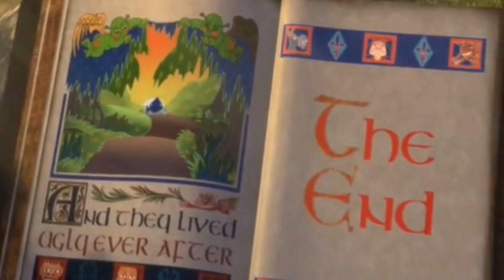Shrek 1 | Now I'm a Believer | 10/10 PL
*Shrek - Now I'm a Believer:* Scena końcowa gdzie Shrek i Fiona świętuje swój ślub z innymi stworzeniami z bajki.

Shrek to wielki ogr, który żyje samotnie w lesie, ukrywając się przed wszystkich mieszkańcami krainy Duloc. Kiedy Lord Farquaad, władca Duloc, wygania wszystkie baśniowe istoty z lasu, Shrek traci swoje spokojne życie, a jego dom staje się obozem dla uchodźców. Postanawia więc odnaleźć Lorda Farquaada i przekonać go, by zabrał bajkowe istoty z powrotem tam, gdzie ich miejsce, i zostawił go w spokoju. Lord Farquaad zgadza się pod jednym warunkiem. Shrek musi najpierw odnaleźć piękną księżniczkę Fionę, która zostanie królową Farquaada. Tak więc wielki Ogr rozpoczyna swoją wyprawę wraz ze swoim nowo poznanym przyjacielem Osłem. W trakcie misji Shrek odkrywa, że Fiona kryje tajemnicę, a cała historia stawia pod znakiem zapytania tradycyjne wyobrażenia o pięknie, miłości i szczęściu wiecznym. Film jest pełen humoru, satyry i nieoczekiwanych zwrotów akcji. Nikt by się nie spodziewał że tak to się wszystko zakończy...

Kanał *Humor Z Bajką* to największa kolekcja najciekawszych wyselekcjonowanych scen z Bajek. Tutaj znajdziesz niezapomniane chwile, sceny i wersety ze wszystkich swoich ulubionych Bajek produkcji Disney i  DreamWorks.